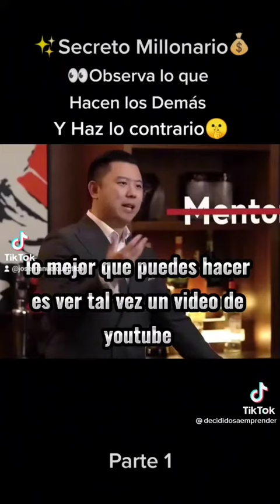Observa lo que hacen los demás y has lo contrario.